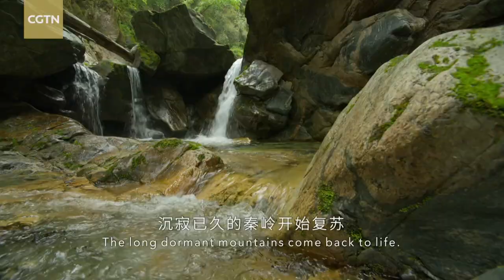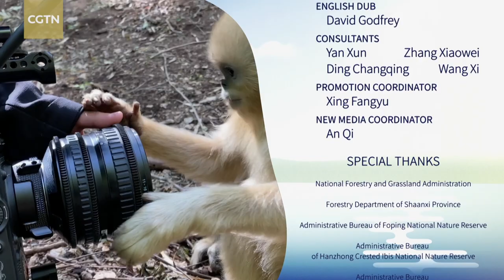Unexplored Land Ep. 7: Together, we grow old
Diudiu and his younger sister were born less than a month ago, which makes the family of Sichuan snub-nosed monkeys immersed in joy. The sprouts of plants are the best source of nutrition for mother takins after giving birth. The calves at more than a month old need breast milk to grow sturdily. The Sichuan snub-nosed monkey and the takin have relatively large population in the Qinling Mountains. Babies that are born this year are the key to increase their populations.They will grow up in the company of their family members. Being born into various families of diverse groups, they dwell across the Qinling Mountains, and therefore have different growing stories to tell.